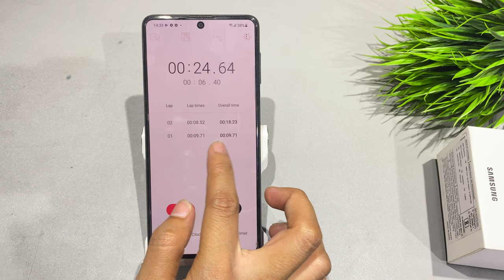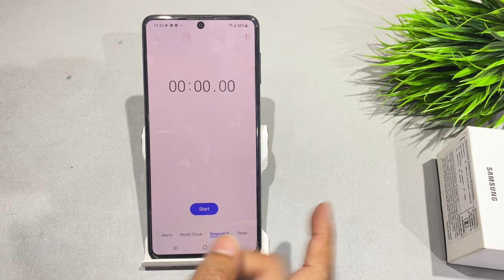How to use stopwatch samsung galaxy a73 | Samsung a73 me stopwatch kaise use kare